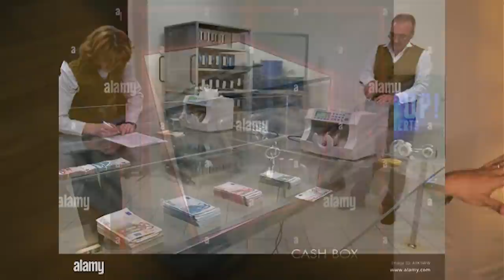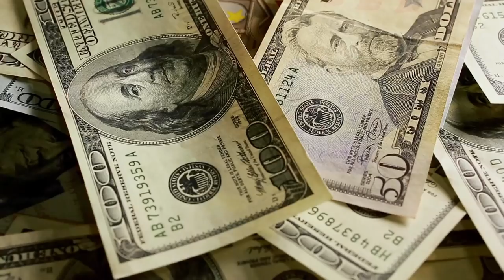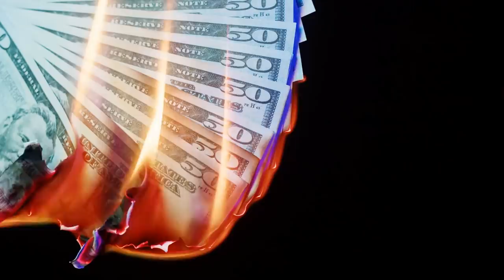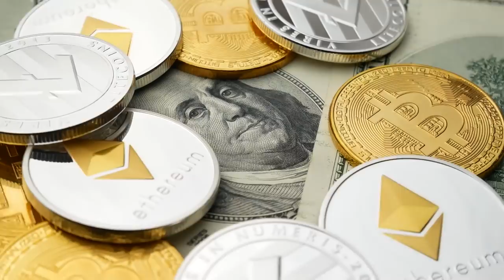How Does Money Laundering Work? | Explained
How does money laundering work? Today you will get a deep dive into what money laundering is, how it works, a brief history as well as some fiction and non fiction examples. Explained by a real Lawyer!